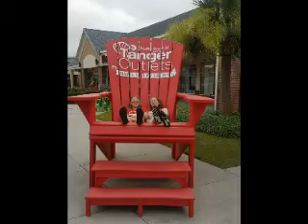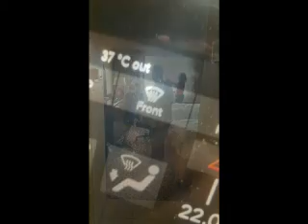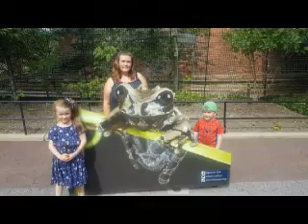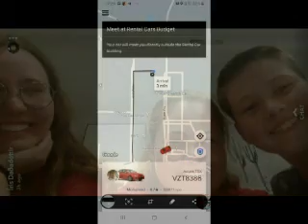Myndastubbar úr símasendingum frá gferðalöngum í USA í júlí 2019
Myndir sendar úr símum frá ferðinni. Sett saman í vídeó til að skoða.